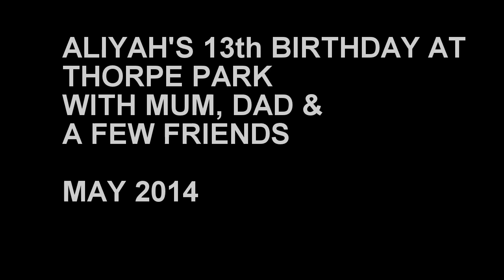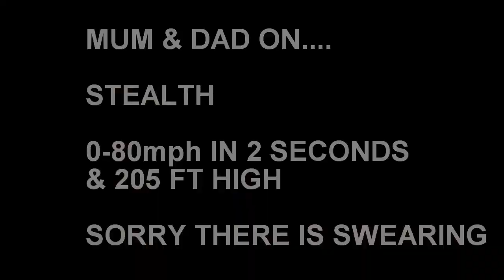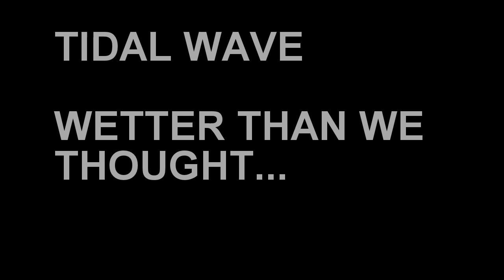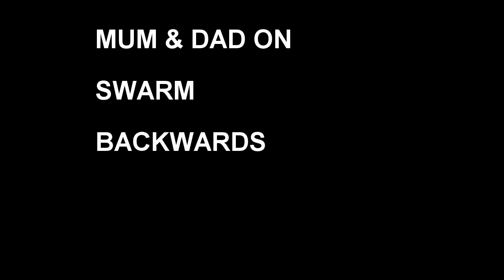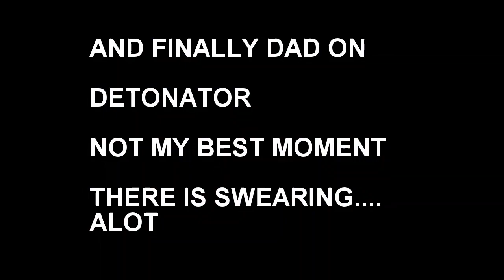Aliyah's Thorpe Park Birthday Party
I was holding the camera, so there is a lot of my ugly mug ( dad )